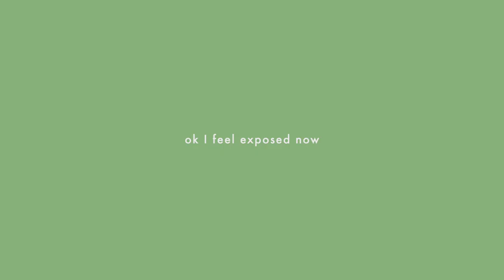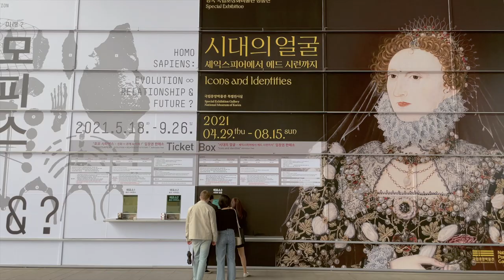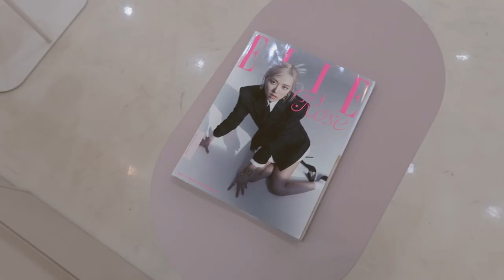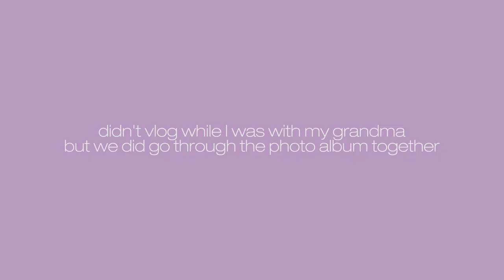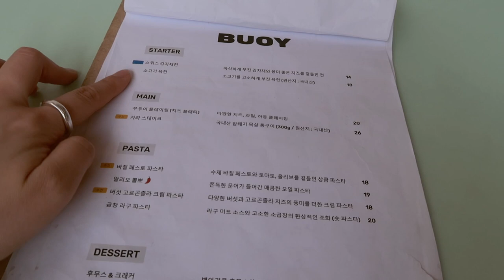ADULTING SERIES || post-vacation blues, back to black hair👩🏻, date with hubby 👩‍❤️‍💋‍👩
- episode 59 -
Back from Mokpo.. trying to adjust to my normal schedules..!!
Hope you enjoy today's vlog as well! 💙

❪ 🎵by ❫